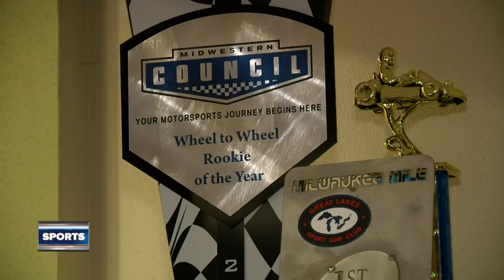Cedarburg High School student takes videos games skills to the track